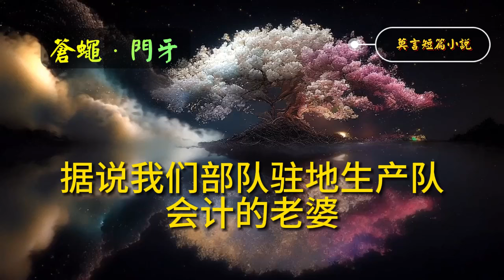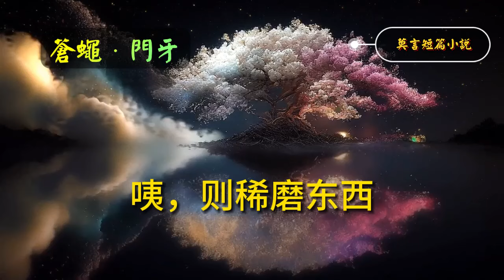🔴莫言的經典短篇小說：《蒼蠅/門牙》。莫言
2012年，诺贝尔文学奖评选委员会授予莫言诺贝尔文学奖时，对其作品的评价是：“将迷幻现实主义与民间故事、历史与当代社会相融合。”
诺奖得主、著名日本作家大江健三郎曾说：“如果在世界上给短篇小说排出前五名的话，莫言的（作品）应该进去。”德国国宝级作家马丁·瓦尔泽也说：“任何人要是想谈论中国，都应该先去读莫言的书，我认为他可以和福克纳平起平坐。”